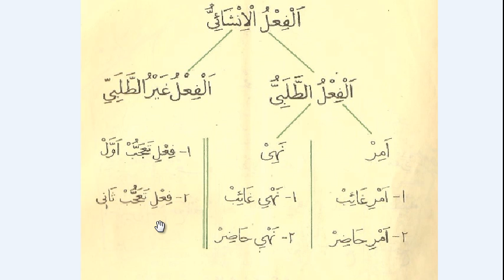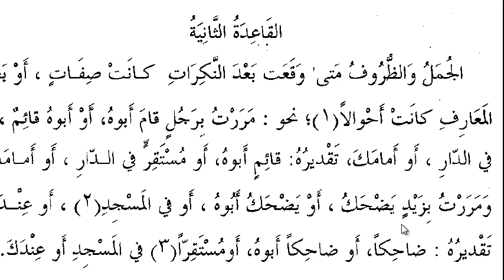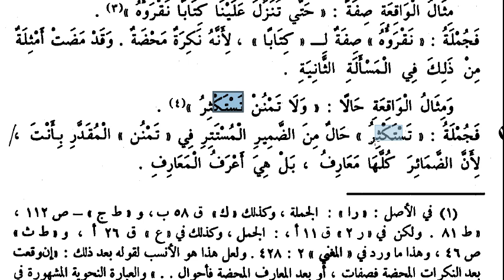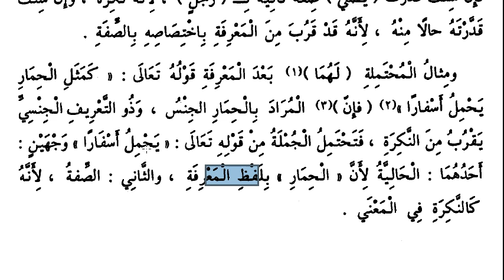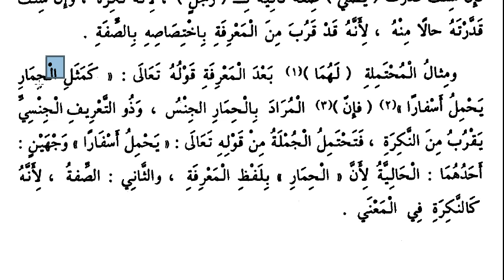Kavaidul İrab - İbn Hişam-9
Nekreden sonra sıfat gelir.Marifeden sonra hal gelir.Nekreyi mahza ve marifeyi mahza konusu işlenmiş ardından da iki yöne ihtimali olan cümle işlenmiştir.